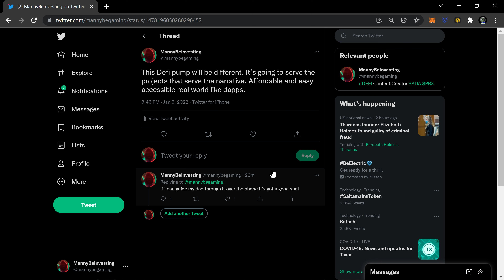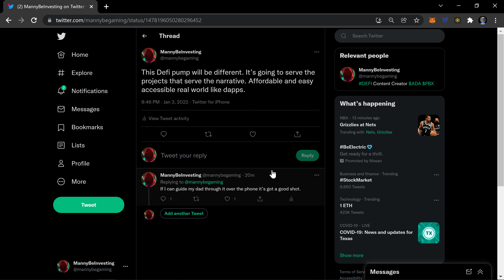Bold Prediction Tweet About The DEFI Explosion Coming In 2022